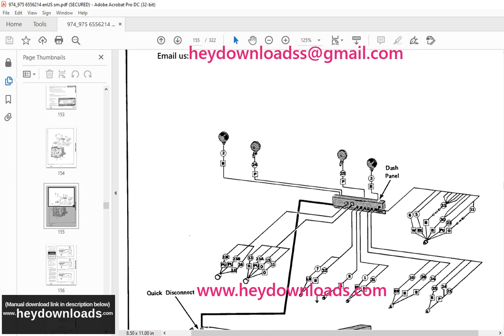Bobcat 974 975 Loader Service Manual 6556214 (6-12)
Bobcat 974 975 Loader Service Manual 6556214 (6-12) - PDF DOWNLOAD

Language : English
Pages : 322
Downloadable : Yes
File Type : PDF